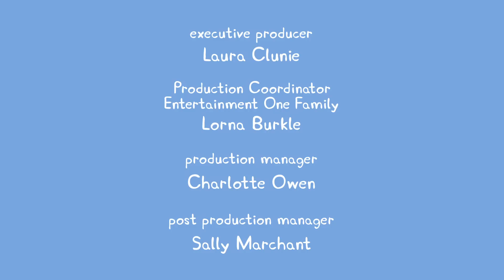Peppa Pig Full Episodes | Peppa Pig New Episode #623